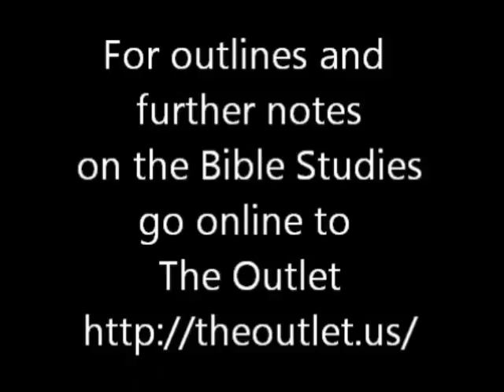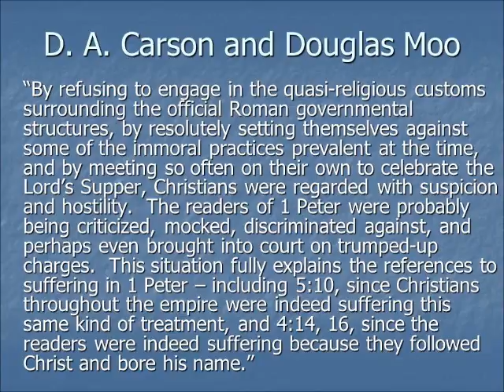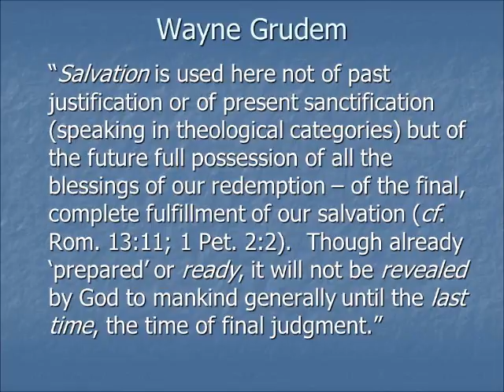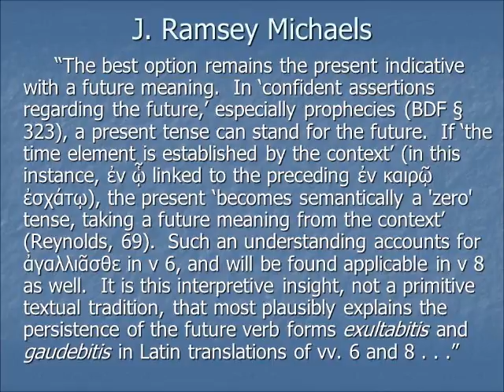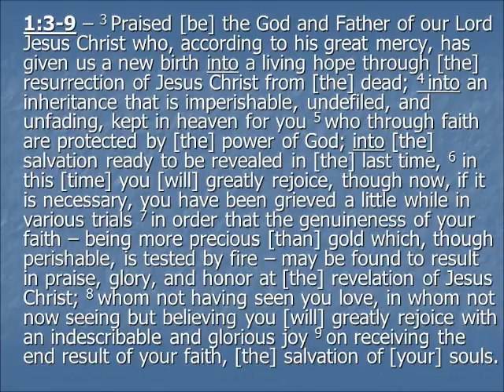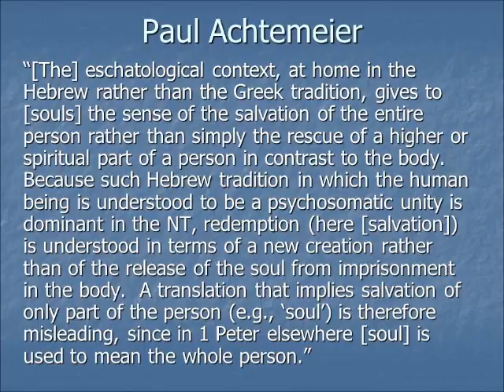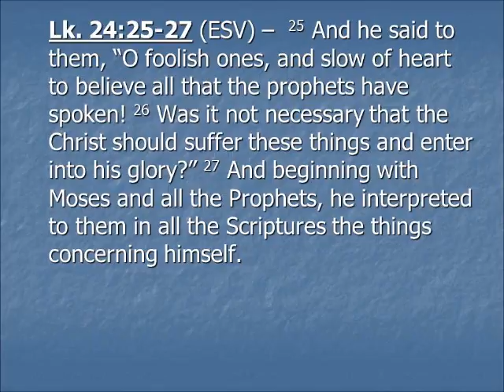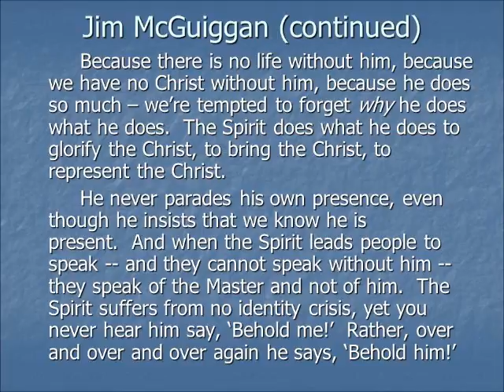1 Peter week 2